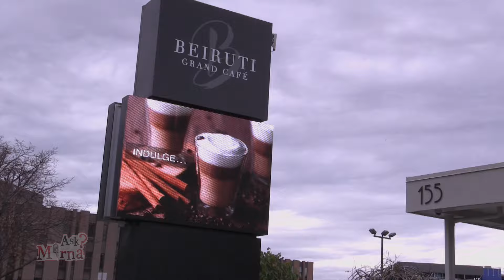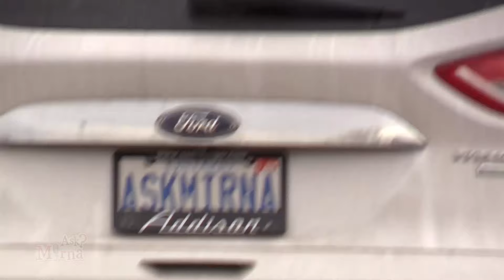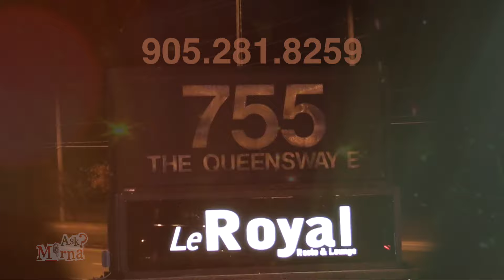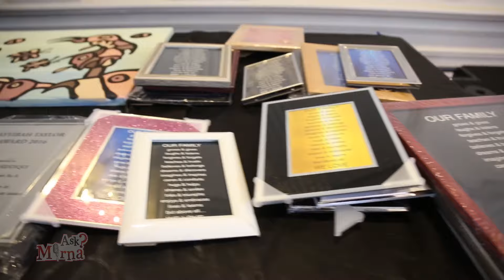Syrian New Comers- Chaplaincy - AskMirna EPS 55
To see all the Upcoming Canadian Arab Events in Toronto, please visit & Like our AskMirna Facebook